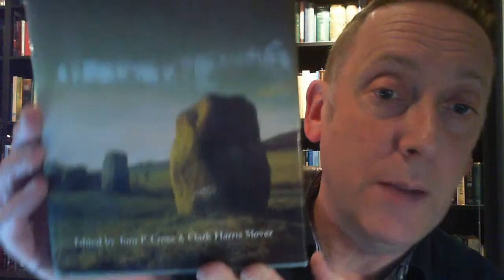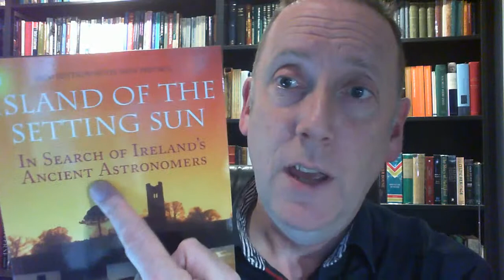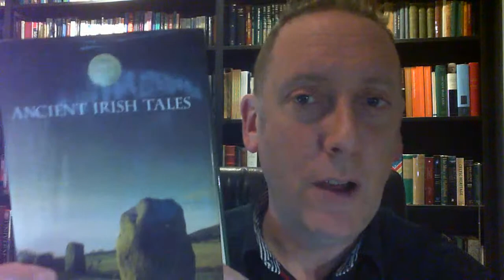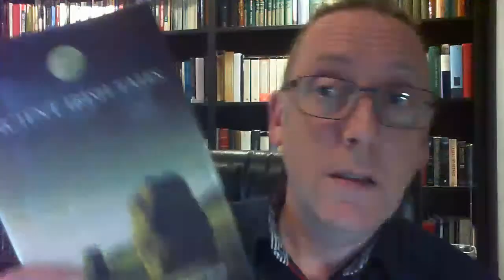Book Talk #6: Ancient Irish Tales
In tonight's episode of Book Talk, we will take a look inside the covers of Ancient Irish Tales, edited by Tom P. Cross and Clark Harris Slover. Readers of this comprehensive collection of epic and romantic literature can look forward to well-chosen examples of the three main cycles of early Irish literature, as well as to romances and sagas that don't fall into any of the main cycles but are still rich in early Irish tradition.
Ireland and Britain 8pm
New York/Philadelphia 3pm
Austin/Dallas 2pm
Denver 1pm
Seattle 12 noon
California 12 noon
Munich 9pm
Madrid 9pm
Rome 9pm
Adelaide 6.30am
Wellington 9am
Skip to 9:40 to go past all the hellos.